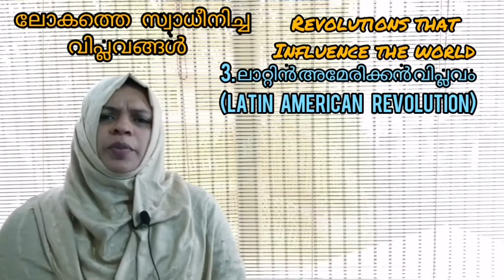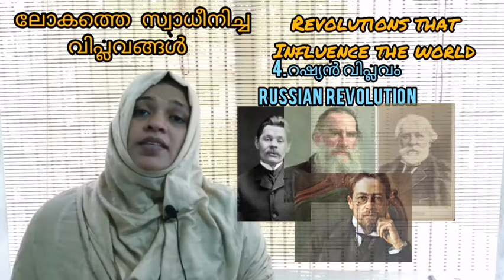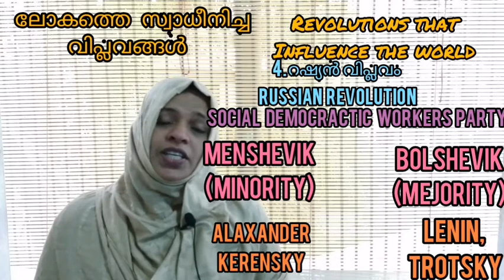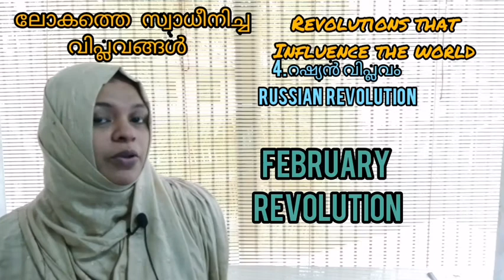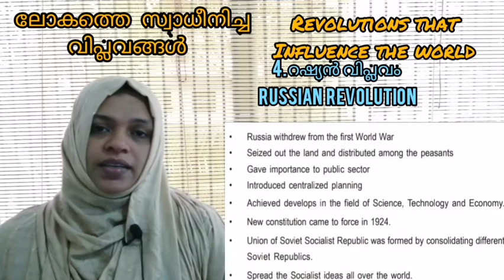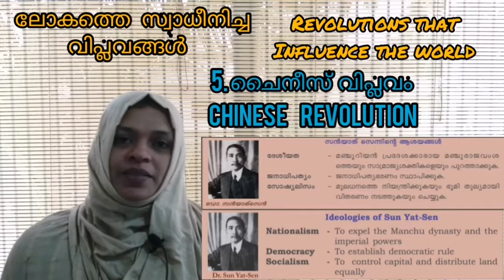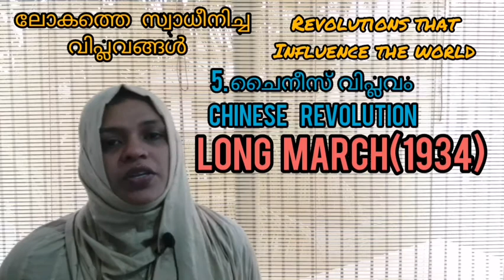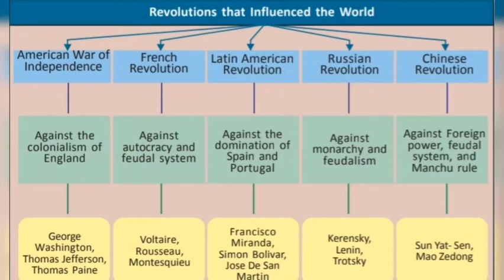SSLC History Focus Area|CHAPTER-1|REVOLUTIONS THAT INFLUENCE THE WORLD|PART-1|SCERT|KERALA SYLLABUS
SSLC History Focus Area
|sslc history firstchapter revolutions that influence the world#history#kerala syllabus#sslc#history#